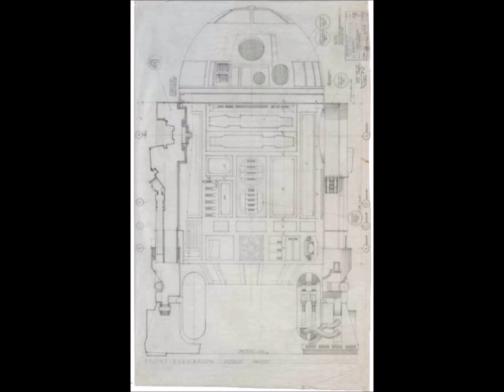Tony Dyson (Star Wars, R2-D2) Radio Interview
Sunday, June 15, 2014 - Priscilla Leona (Producer, Host) - Question Reality Radio Show - Interview With Anthony "Tony" Dyson - My friend Tony Dyson helped to create one of the most iconic non-human characters in movie history, R2-D2, from the cult fan favorite film "Star Wars." Concept artist Ralph McQuarrie designed R2-D2, Kenny Baker helped bring him to life, but it was Tony Dyson who had with the perplexing task of building R2-D2 as a real life droid.

In the 1970's, Tony Dyson owned the White Horse Toy Company in the UK and had worked un-credited on films: "Moonraker," "Superman II" and "Dragon Slayer" as an Effects Supervisor. When George Lucas began production of "Star Wars" he wanted Tony Dyson to bring Ralph McQuarrie’s artwork to life.

Tony modeled the building process from the same technique his toy company used to mold rocking horses. He built eight droids for the franchise, including multiple remote-controlled versions, two versions that Kenny Baker could sit in and operate and a throwaway model for "Empire Strikes Back" that was hurled into the swamps of
Dagobah.

Later in his life, Tony turned his focus to artificial intelligence and robotics, building bots for Sony, Toshiba, other electronics companies and giving speeches and presentations at colleges worldwide.

Tony was so proud of his work on "Star Wars" and set up an R2-D2 builders club in the UK so fans could craft their own astromechs. However, Lucas Film mandated that he couldn’t build them to the exact specifications from his designs used in the films. It’s the same club from which two designers were selected to build the R2-D2 prop for "...The Force Awakens" ensuring Tony’s legacy in the franchise will live on forever.

Dear Tony, Thanks For The Memories...